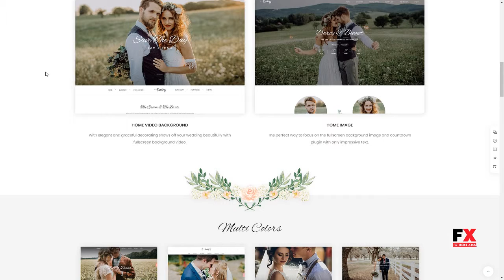Sweetinz - Creative OnePage Wedding WordPress Theme Cosmo Rudolf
Compatible With Visual Composer 5.1.x, Visual Composer 4.12.x, Visual Composer 4.11.x, Visual Composer 4.10.x, Bootstrap 3.x

 Software Version WordPress 5.1.x, WordPress 5.0.x, WordPress 4.9.x, WordPress 4.8.x, WordPress 4.7.x, WordPress 4.6, WordPress 4.5

 Columns 4+

 Layout Responsive

 Tags anniversary, beauty, bride, couple, elegant, engaged, groom, invitation, love, marriage, minimal, multicolor, rsvp, shesaidyes, wedding